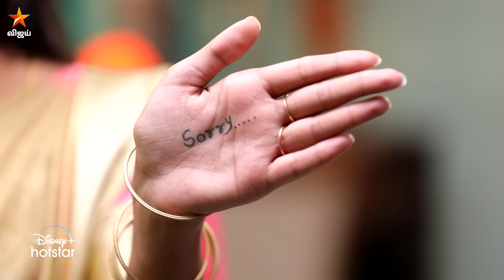ஏன் ராகவ் இப்படி அபிய கஷ்டப்படுத்துறீங்க..😌 | Nee Naan Kaadhal | Episode Preview | 1st october 2024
நீ நான் காதல் - திங்கள் - வெள்ளி இரவு 10 மணிக்கு நம்ம விஜய் டிவில..